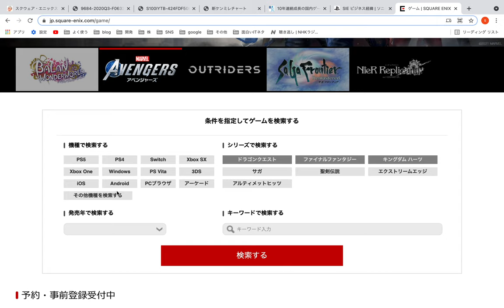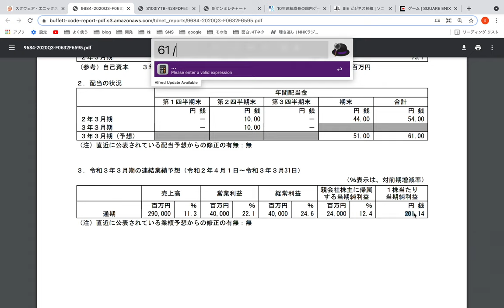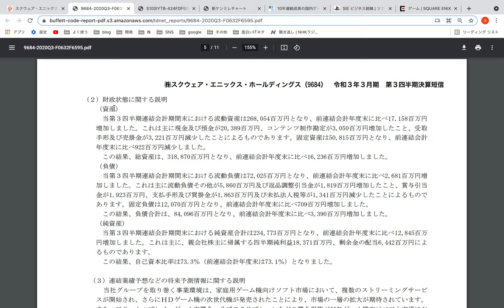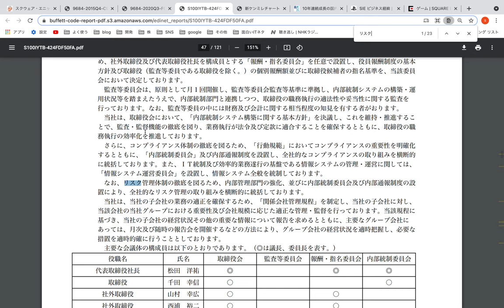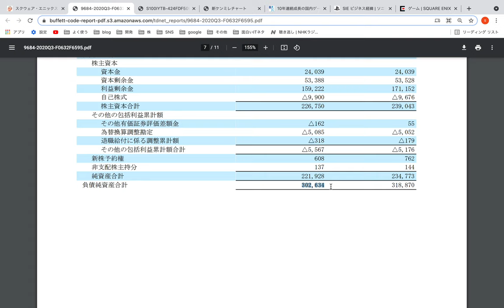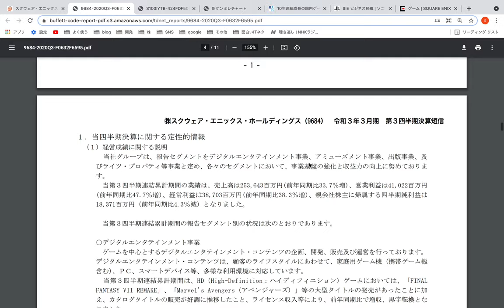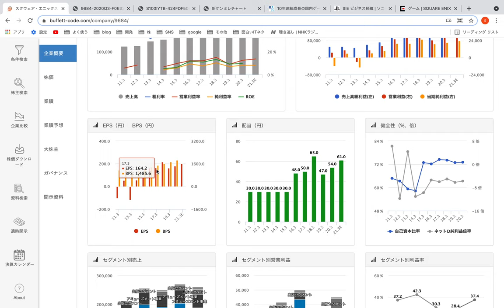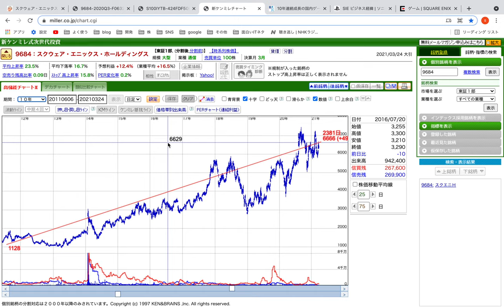決算から見えるゲーム市場の未来とは？スクウェア・エニックス・ホールディングスの今度の株価を考察。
本日はゲームソフト業界で大手のスクエニの決算解説を行います。

今度のゲーム業界は明るいですが、
熾烈な競争を勝ち続けないといけないことが伝われば良いなと思います。

ゲームは好きなので、今後のとも面白いゲームを作って頂きたいです！

▼SNS

▼個人開発